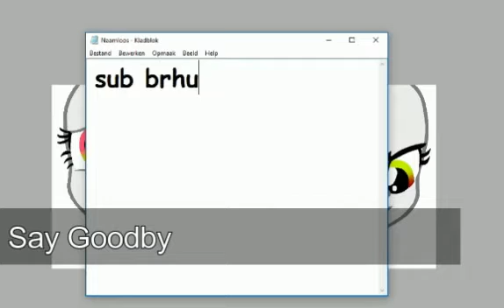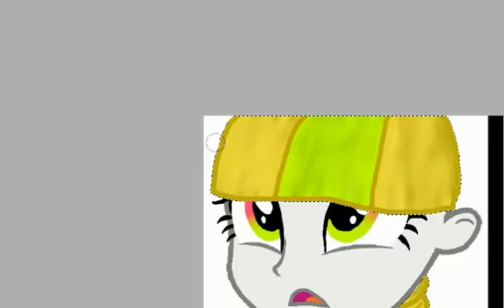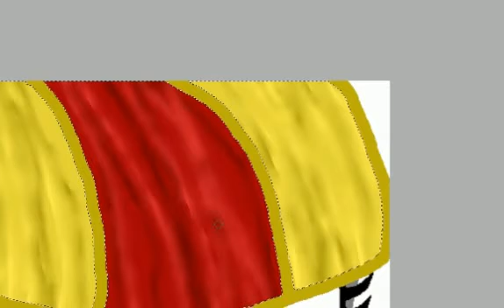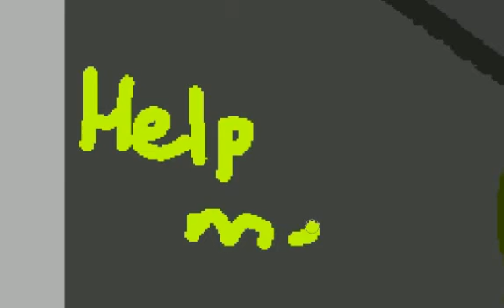💙 Good VS Evil (eg version) {Speedpaint}